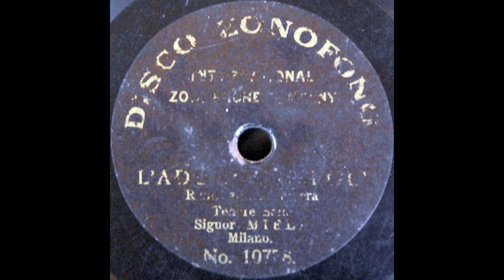L'addio a Napoli (Oreste Mieli)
Oreste Mieli sings "L'addio a Napoli" ("Addio mia bella Napoli") on Zonophone 19778, recorded in September 1902.